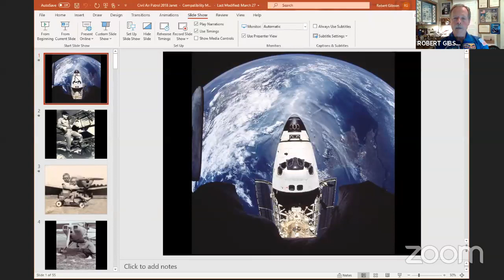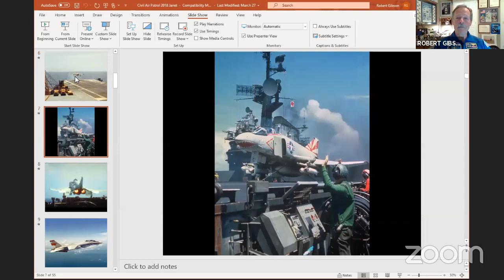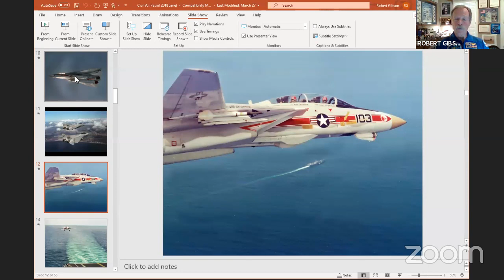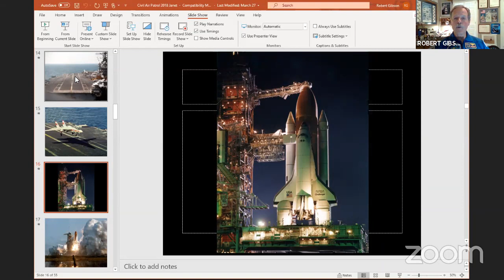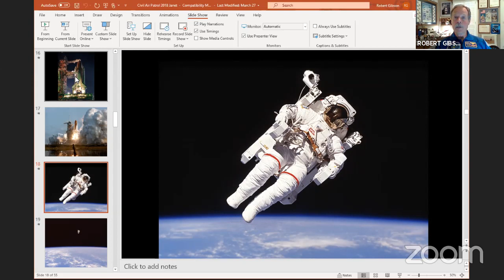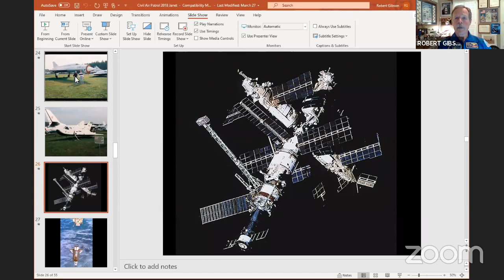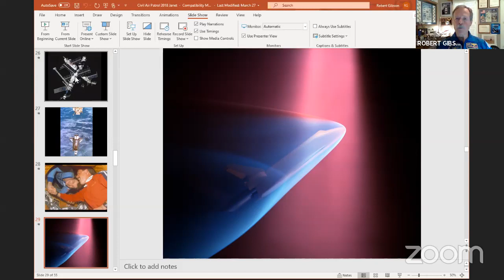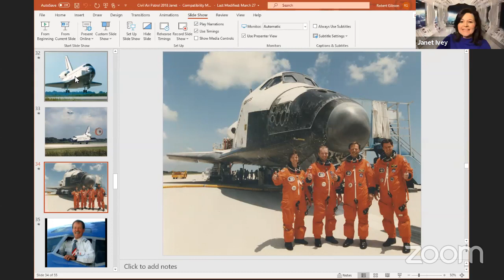Online Astronaut Academy: NASA Astronaut Hoot Gibson Joins Us!